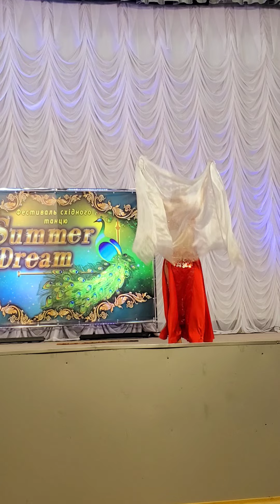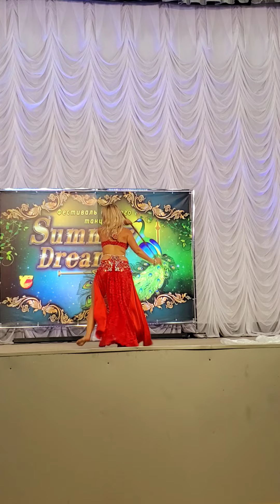Maria at Summer Dream 2024 Megance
Teacher and choreographer Tamila Bahira Kolodiy
Ukraine, Poltava city
Школа східного танцю Bahira El Assal